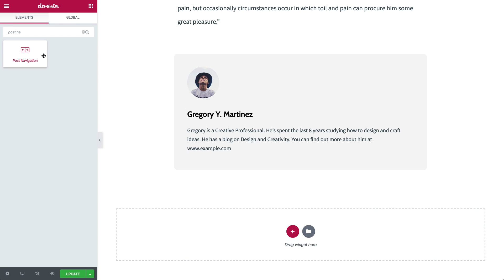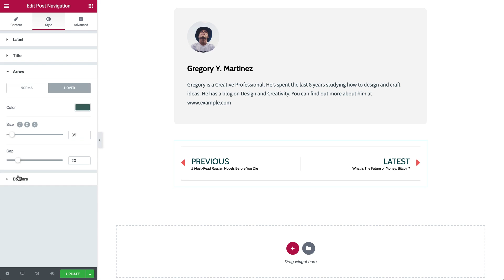Add Post Navigation to WordPress Posts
Using Elementor, you can easily add Post Navigation to your blog, helping site visitors to easily navigate between your posts. In this video, we show how to add Post Navigation to any blog post in WordPress, using Elementor.